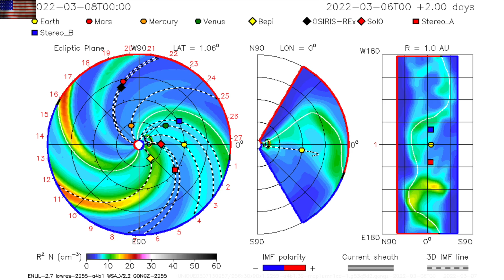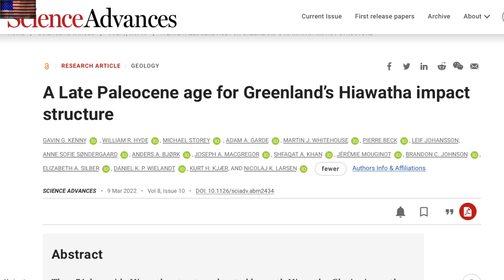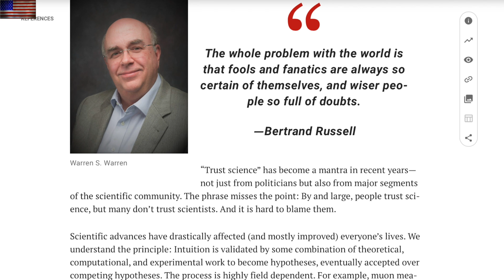Sunspots, CME Watch, Greenland, South Pole | S0 News Mar.10.2022